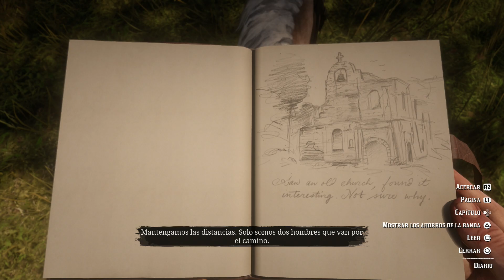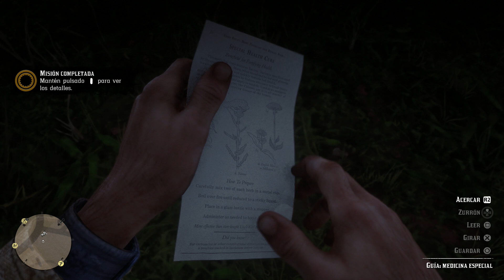Red Dead Redemption II #14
América, 1899. Arthur Morgan y la banda de Van der Linde se ven obligados a huir. Con agentes federales y los mejores cazarrecompensas de la nación pisándoles los talones, la banda deberá atracar, robar y luchar, para sobrevivir en su camino por el escabroso territorio del corazón de América. Mientras las divisiones internas aumentan y amenazan con separarlos a todos, Arthur deberá elegir entre sus propios ideales y la lealtad a la banda que lo vio crecer.